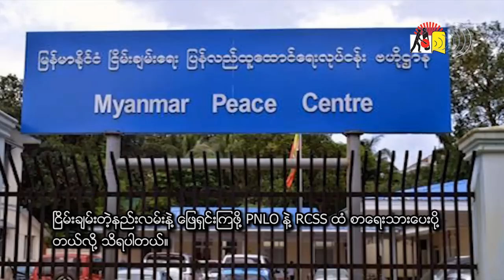PNLO & RCSS Will Solve Problem Peacefully